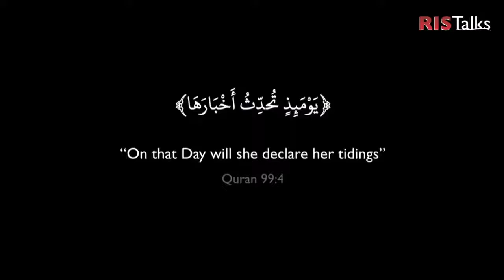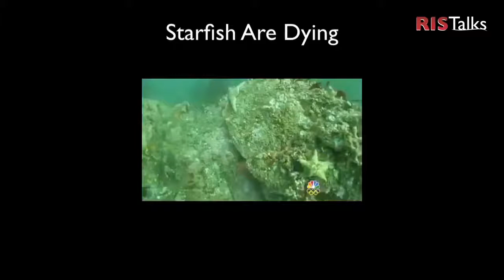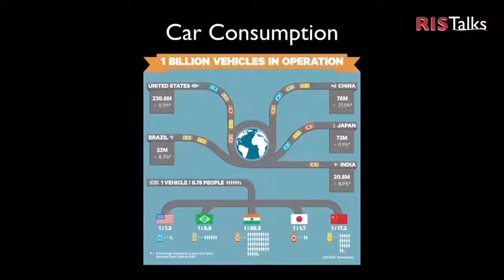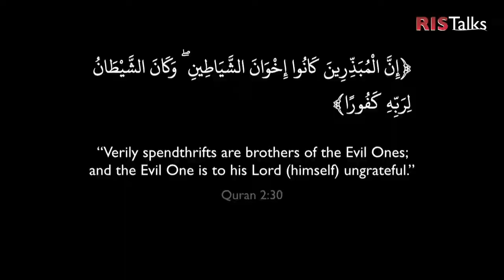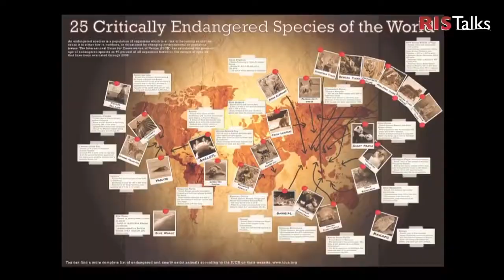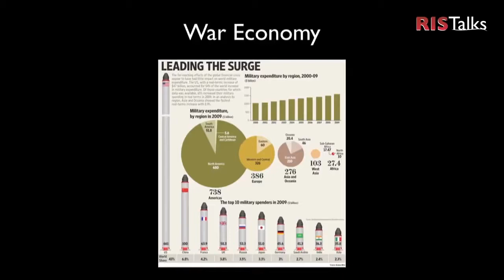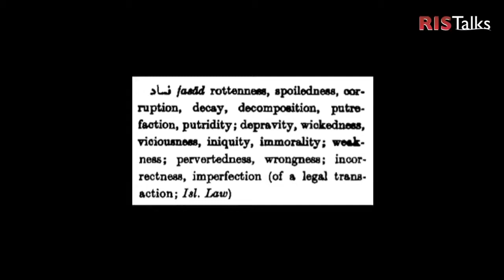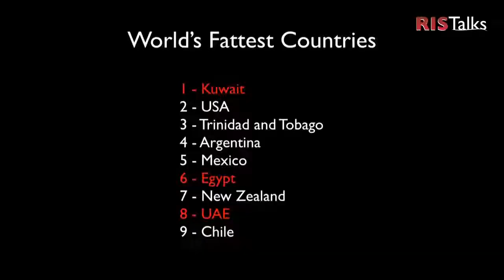IT'S ENOUGH PEOPLE !!! WAKE UP AN EYE OPENING SPEECH BY HAMZA YUSUF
I Don't Wear Hijab Will I Enter Jannah (Paradise)?